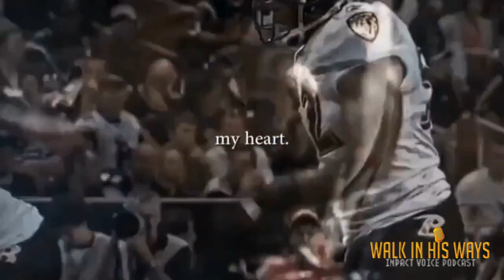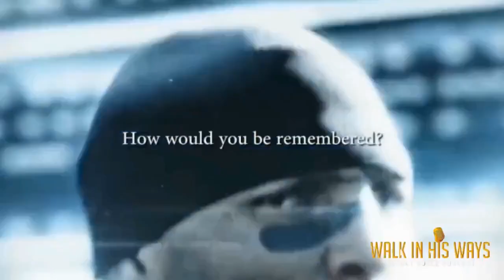Walk In His Ways Impact Voice Podcast : Tragedy To Glory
Walk In His Ways Impact Voice Podcast is a weekly podcast that airs Tue & Wed at 7pm Sat at 10am   Former NFL football player Bo Wright Unfortunately on December 19,1991 Wright was shot in the back of his leg while visiting his parents in Mobile Alabama which ended his football career.